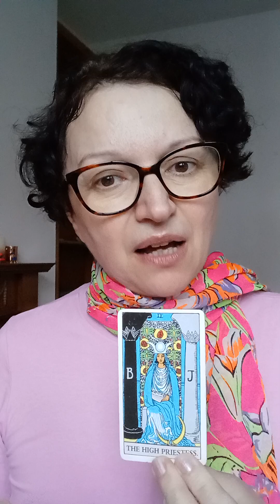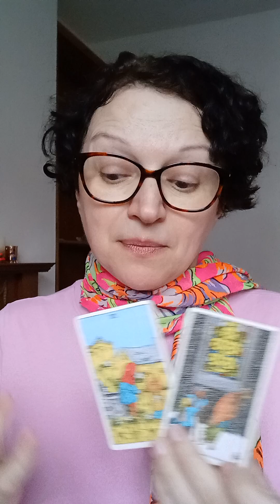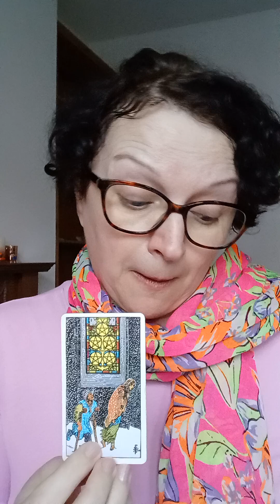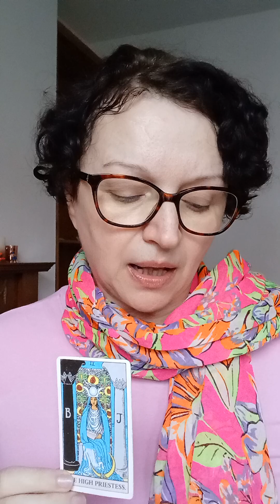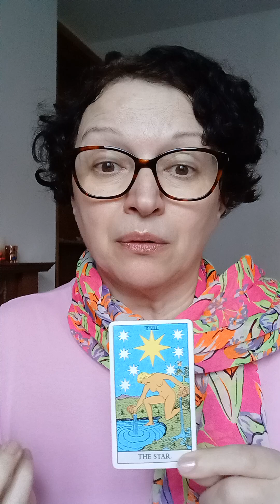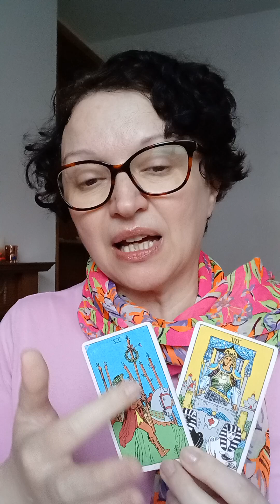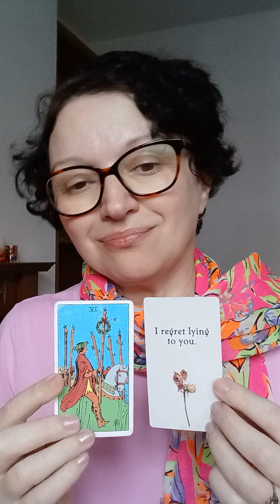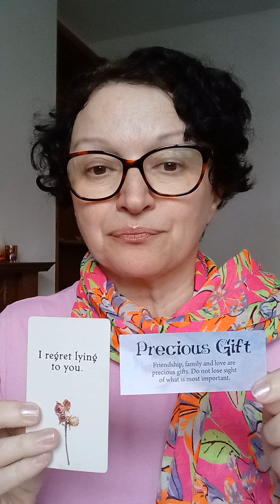Pick a card: who is interested in you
Today is all about who is interested in you.
Pile 1: 0:19  Pile 2: 5:28

*Decks used:
- Juliet Sharman-Burke
-The Golden Art Nouveau Tarot, Giulio F. Massaglia
-The Universal Folk Oracle, Anita Inverarity